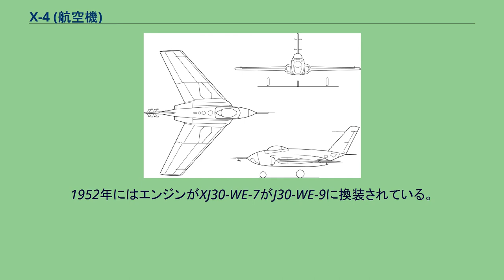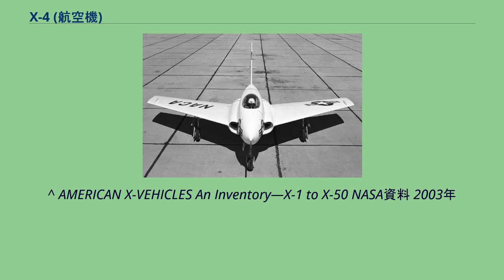X-4 (航空機)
X-4 X-4はアメリカ合衆国の実験機。
アメリカ航空諮問委員会(NACA)とアメリカ空軍によって運用された。
無尾翼機であり、愛称はバンタム(Bantam)。
製作はノースロップ社であり、2機が製造された。
初飛行は1948年。
無尾翼機の飛行特性についての実験が行われた。
超音速飛行を行うにあたっては、空気抵抗は小さいほうが良く、その点、無尾翼機は水平尾翼などが無いために有利である。
また、1940年代では衝撃波発生を避けるにあたり、水平尾翼を省くことが望ましいと考えられていた。
第二次世界大戦中にはドイツのメッサーシュミット Me163が開発され、1945年にはイギリスでデ・ハビランド DH.108の開発が開始されていることもあり、アメリカ合衆国でも無尾翼機の研究がさらに進められることとなった。
無尾翼機の問題点として、遷音速・亜音速時の操縦および飛行安定性に問題が生じやすいということがあり、これを実験機により研究することとなった。
開発・製造はノースロップ社が担当した。
ノースロップ社は無尾翼機・全翼機に関心があり、1942年からはYB-35、1943年からはXP-79の開発を行っていた。
1946年6月11日にMX-810計画として2機のX-4製造契約が結ばれた。
X-4は後退翼の主翼を持つ。
後退角は40度34分、主翼後縁外側がエレボン、内側がフラップ兼スピードブレーキとなっていた。
2基のターボジェットエンジンを搭載しており、インテイクは主翼付け根にある。
尾翼は垂直尾翼のみである。
小型の機体であり、航続時間は45分しか求められなかった。
900リットルの燃料は胴体および主翼インテグラルタンクに搭載される。
初号機は1948年6月に完成し、11月にミューロック乾湖へ持ち込まれた。
続く飛行は雨季により乾湖が使えず、翌年4月まで持ち越された。
引き続き2号機も完成し、1949年6月7日に初飛行している。
初号機は故障が多く、1950年1月の10回目の飛行の後、2号機向けの部品取り機材とされた。
2号機はメーカーによる20回の試験飛行の後、1950年2月に空軍とNACAに引き渡された。
2号機の試験飛行は1950年8月から開始された。
1952年にはエンジンがXJ30-WE-7がJ30-WE-9に換装されている。
1954年9月までに82回（飛行中止含む）の試験が行われた。
テストパイロットとしてチャック・イェーガーやアルバート・スコット・クロスフィールドなどが搭乗している。
試験ではマッハ0.8を超えるとピッチ運動が生じ安定性が低下、機首が下向きになりやすい現象が生じた。
このため、バルサ材を用いてフラップ兼スピードブレーキの形状を修正することとし、これが常に5度開いた状態に修正した。
この改良結果は非常に有効で、1951年8月からの試験飛行ではマッハ0.9を超えてもピッチ運動が生じないようになった。
その後、バルサ材を取り除き、着陸試験を行ったり、再取り付けし、試験飛行を行ったりしている。
最後の試験飛行は1954年9月29日に行われた。
試験終了後、初号機はアメリカ空軍士官学校、2号機は国立アメリカ空軍博物館にて保管・展示されている。
^ AMERICAN X-VEHICLES An Inventory—X-1 to X-50 NASA資料 2003年